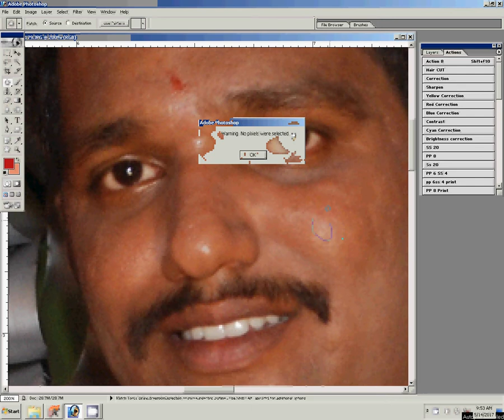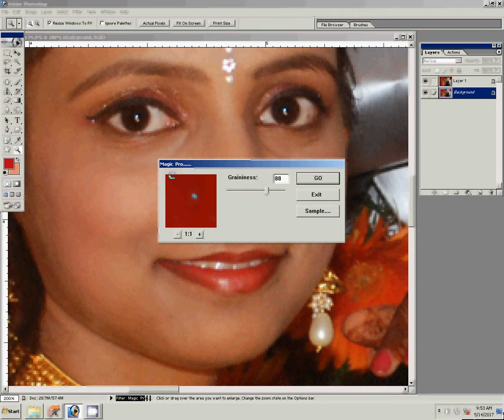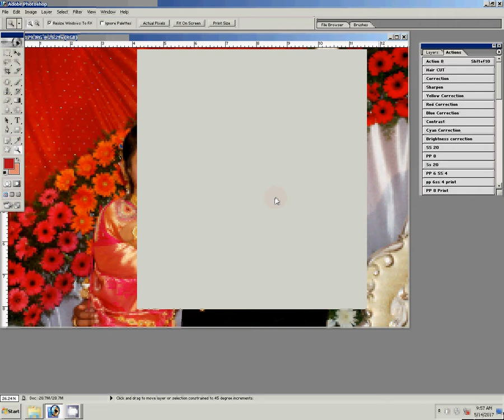adobe photoshop tutorial face editing